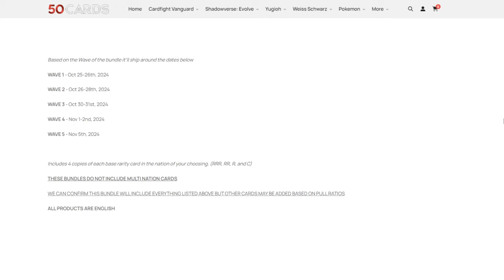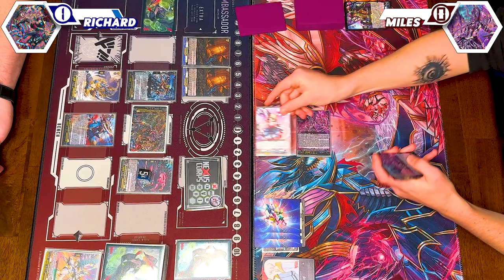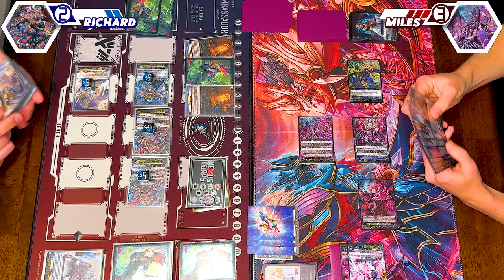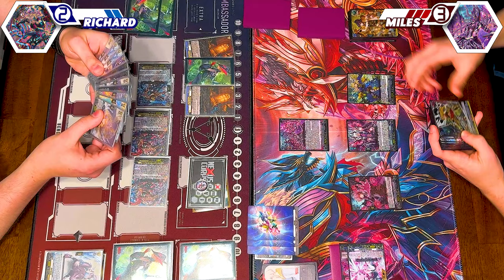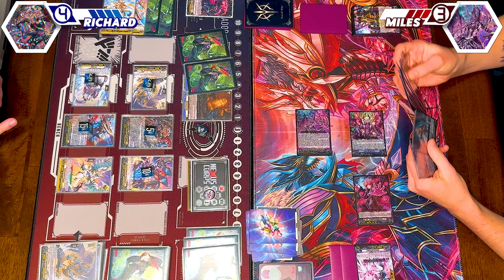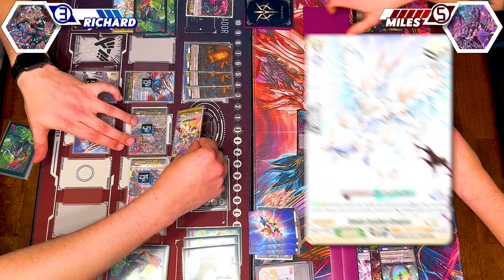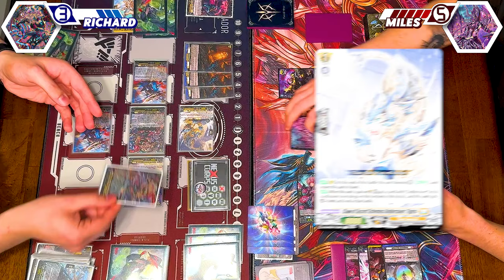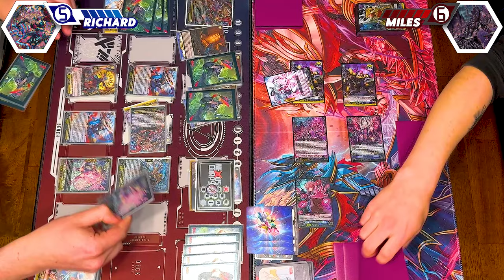Mordalion Vs. Blangdmire | Standard 2024 | Cardfight!! Vanguard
Today's matchup is Richard using Mordalion Vs. Miles using Blangdmire. Enjoy!

🎶 Reception Desk - Pokémon Battle Revolution